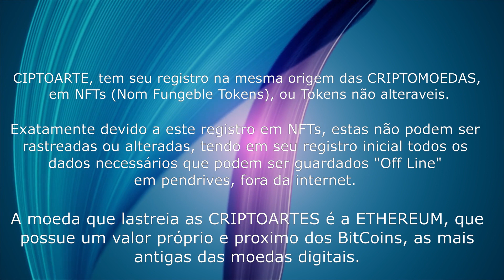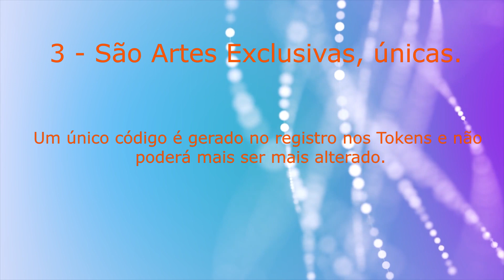O que é Criptoarte em cinco conceitos básicos. Cryptoart e NFT para entender mais sobre.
Criptoarte ou Cryptoart, o que é isso, em cinco conceitos básicos para melhor compreender a importância deste tipo de investimento que vem sendo procurado com muita intensidade no mercado Norte Americano e Asiático. Entenda a razão de milhões de dólares terem sidos investidos em Criptoartes nos últimos anos. Registradas em NFTs, os mesmos registros das moedas eletrônicas.